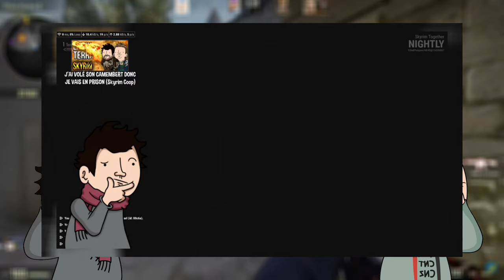COMMENT TRIGGER WANKIL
Bonjour à tous ! Au menu cette semaine : des dossiers, des vieux, de la synchronisation, du trigger et des youtubers !